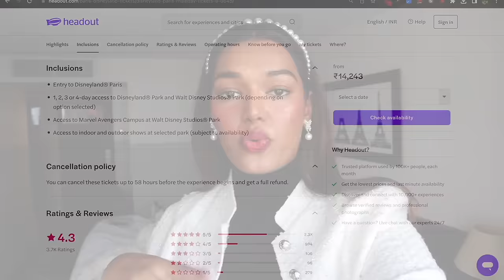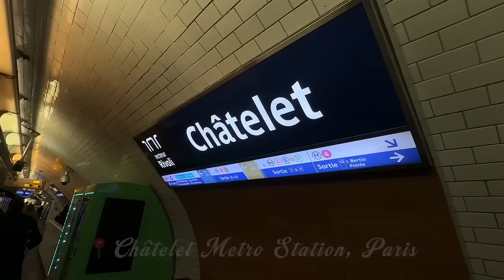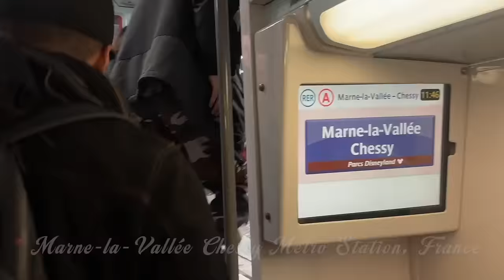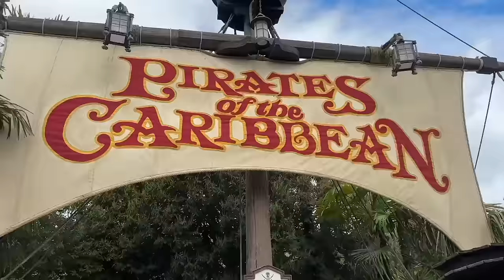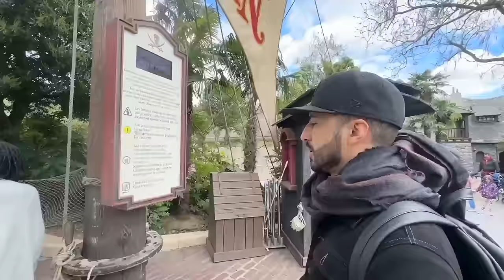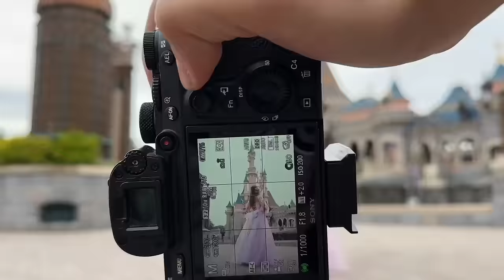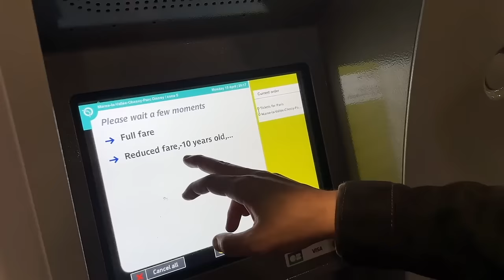I became a PRINCESS in DISNEYLAND PARIS! ✨ Disney Paris or Disney Tokyo - What's better?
Hey you!

The palace, architecture and everything around the Disneyland Paris brought back all my childhood memories. This time around visiting Disneyland was a must on my Paris to-do list because you are never too old for disney✨💕
I booked my tickets from Headout and they had a variety of combos and options to choose from while listing all details for the experience which made it super easy to decide on what worked best for me.

Dr. Sheths: SARAH20
Plum: SARAH15
Mars Cosmetics: SARAH
Limese Connect: SARAH10
Earth Rhythms: SARAHS
Suganda: SARAH
Eclat: SARAH20
YBP Cosmetics: SARAH10
Qurez: SARAH
Dot&Key: SARAH10
Carmesi: SARAH

XOXO -S